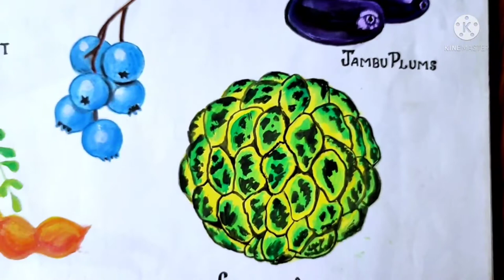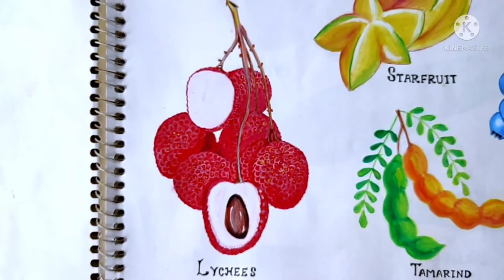Realistic Fruits Drawing & Painting in Watercolour, coconut, watermelon, Litchi, AlpanaArtGallery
TEXTURES